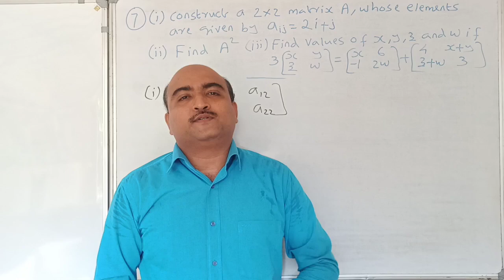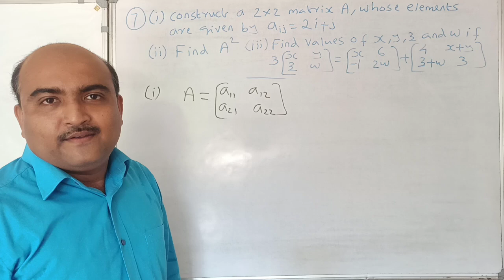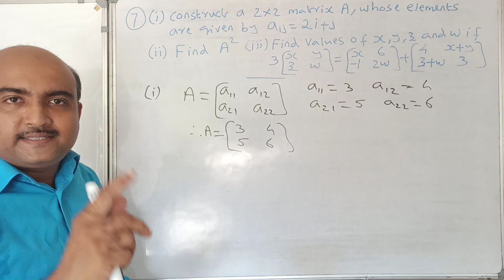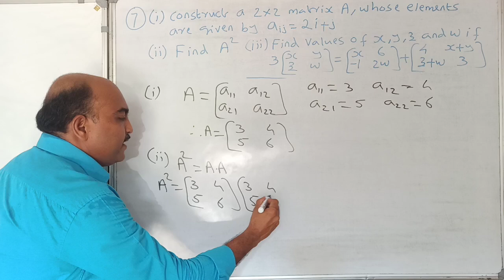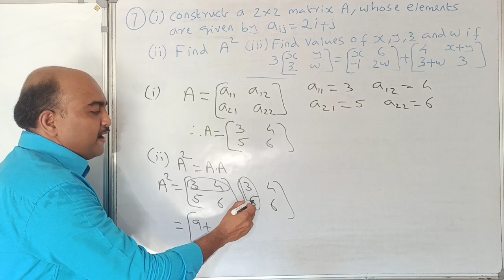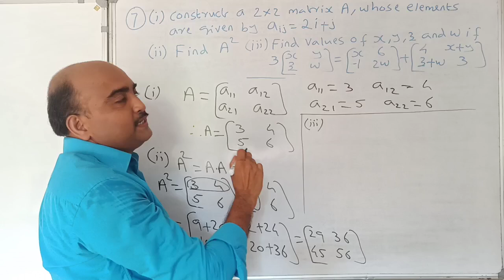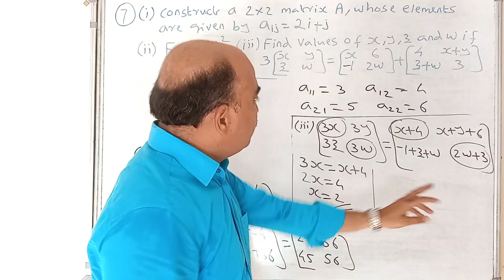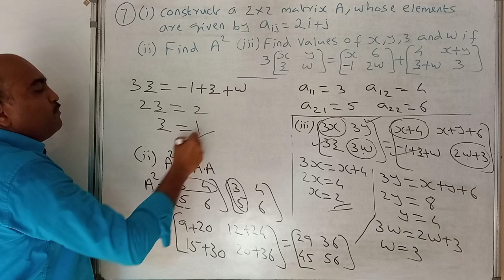+2 MATHEMATICS//ONE QUESTION SURE QUESTION SERIES//PART 5//MATRICES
+2 MATHEMATICS//ONE QUESTION SURE QUESTION SERIES//PART 7//MATRICES